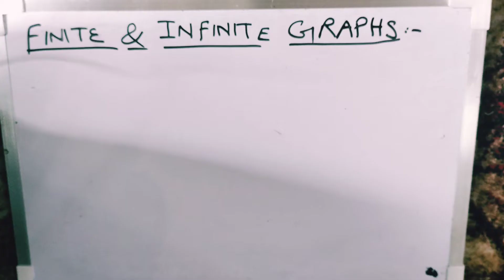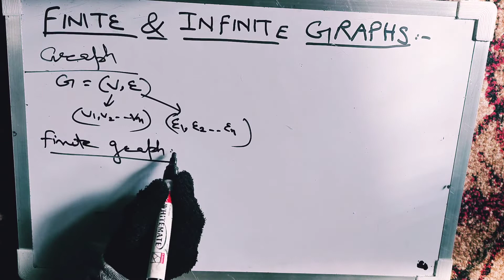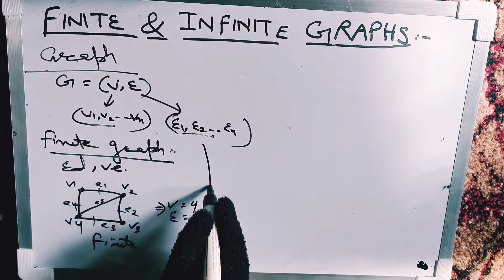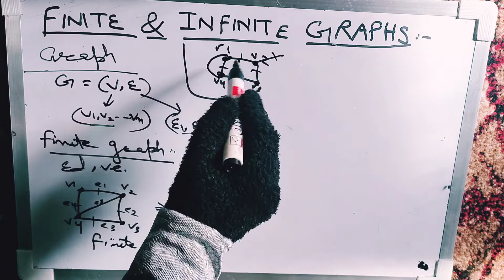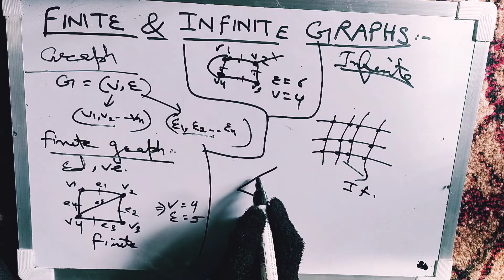Finite & Infinite Graphs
In this vedio of discrete mathematics I have explained the concept of finite and infinite graphs in very easy and simple way.
Finite graph: A graph with a finite number of vertices as well as a finite number of edges is called a finite graphs
Infinite Graph: A graph with infinite number of vertices and edges is called a infinite graph